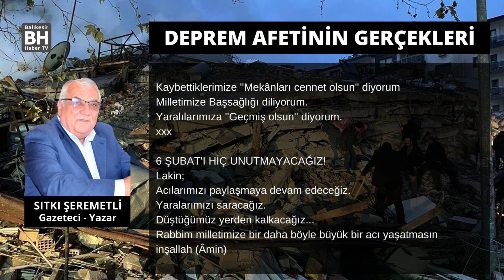SITKI ŞEREMETLİ – KÖŞE YAZISI - DEPREM AFETİNİN GERÇEKLERİ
Dünya iyi ile kötünün, güzel ile çirkinin birlikte yaşadığı bir âlem.
Hepsi olacak…
Şuna bakacağız: İyiler ve güzeller daha çok ise yaşanılabilir bir dünya var demektir.
Fotoğrafa böyle bakmalıyız.
'Yüzyılın afeti'' denilen büyük deprem felaketini birlikte yaşadık.
İşte tam bu anlamda iyi ile kötüyü, güzel ile çirkini birlikte yaşadık.
Birlikte bakalım.
xxx
''Kader'' dedik.
Kadere karşı çıkanlar oldu.
''Allah’u Ekber'' dedik karşı çıkanlar oldu.
Yanlış oldu.
''Takdir Allah'tan tedbir kuldan''dı doğrusu.
Allah'a iman içinde sorumlulukların yerine getirilmesiydi doğrusu.
xxx
''Devlet nerede?'' diye bağıranlar oldu siyasi hesap içinde.
Devlet oradaydı.
Doğrusu buydu.
Büyük acıları siyasi istismar etmek yanlış oldu.
xxx
''Asker nerede'' diye propaganda yapanlar oldu, Mehmetçik canını dişine takıp gayret gösterirken.
Askeri karalamaya, lekelemeye çalışanlar yanlış yaptı.
xxx
Yıkılan nice ev vardı, kar amacı ile malzemeden çalarak insanların canına kıyan müteahhitlerin eseri…
Bu, yaşanan yanlışlardandı.
xxx
Acıları paylaşmak yerine Deprem bölgesine gidip siyasi şov yapan sahtekârlar vardı.
Acıları paylaşmak yerine düzenlenen açık oturumlarda saatlerce devleti küçük düşürmeye çalışan TV Kanalları vardı.
Bu yanlıştı.
xxx
Sayıları az da olsa hırsızlık ve yağma peşine düşen ahlaksızlar vardı.
Bu yanlıştı.
xxx
Şimdi size en büyük gerçekleri söyleyeyim.
Türkiye'nin bir bölümünde acı, felaket, gözyaşı varken Milletin çoğunluğu duyarsız kalmadı.
Bölgeye giden yardım konvoyları bu milletin yüksek duygularının en açık ifadesi idi.
Yardım için afet bölgesine koşan on binlerce araç ve insan bu milletin yüceliğinin göstergesi idi.
Devletin bütün imkânları ile bölgeye koşması devletin gücünün işareti idi.
AFAD, Madenciler vb. kurtarma ekiplerinin çabaları saygındı.
Kumbarasındaki harçlığını depremzede kardeşine yardım olarak gönderen evlatlarımızın kalpleri çok güzeldi.
Camilerde verilen selalar, edilen ortak dualar ne güzeldi…
xxx
Evet…
Büyük bir afetin ardından şunu söyleyebiliriz:
''Türk Milleti dünyanın en yüce milletidir.
Toplum olma özelliği en büyük millettir.
Yardımlaşma duyguları en güçlü millettir.''
Bu millet bunu bir kez daha göstermiştir.
xxx
Büyük acılar yaşandı.
Binlerce insanımız hayatını kaybetti.
Evlatlar enkaz altında ana babalarının kucaklarında öldüler.
Ana babalar evlat acısını, evlatlar ana baba acısını yaşadılar.
Binlerce yuva dağıldı.
Binlerce insanımız evsiz sokakta kaldı.
Bu acının tarifi asla mümkün değildir.
Kaybettiklerimize ''Mekânları cennet olsun'' diyorum
Milletimize Başsağlığı diliyorum.
Yaralılarımıza ''Geçmiş olsun'' diyorum.
xxx
6 ŞUBAT'I HİÇ UNUTMAYACAĞIZ!
Lakin;
Acılarımızı paylaşmaya devam edeceğiz.
Yaralarımızı saracağız.
Düştüğümüz yerden kalkacağız...
Rabbim milletimize bir daha böyle büyük bir acı yaşatmasın inşallah (Âmin)